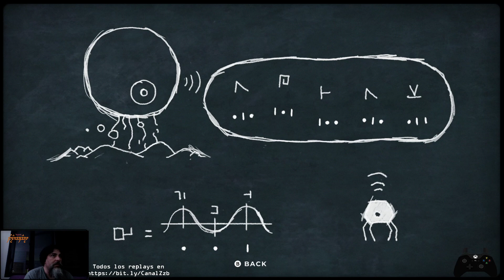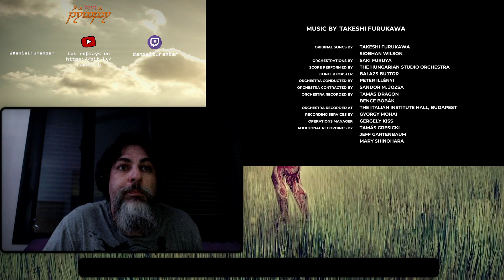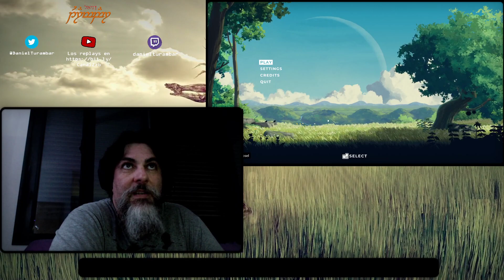Planet of Lana (partida completa, final y comentarios)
Gracias por ser tan bonito.
00:02:45 Hogar
00:16:10 Soledad
00:34:54 Interludio Onírico 1
00:36:36 Nuevo amigo
01:09:55 Secretos en la oscuridad
01:32:20 Las tierras altas
01:43:20 El pantano
01:58:24 El pasado
02:17:45 Interludio: El océano
02:21:15 Cambia la marea
03:00:00 Interludio: paseo nocturno
03:02:30 El desierto
03:45:15 Interludio Onírico 2
03:46:25 El oasis
03:56:10 Cabalgata épica
03:58:35 Fin del camino
04:34:20 La última canción
04:41:25 Pueblo Tailo (final)
04:44:55 Créditos y comentario